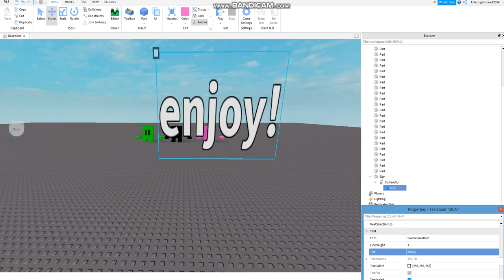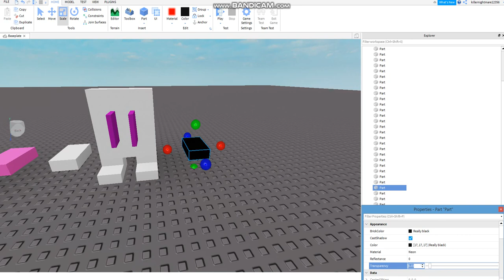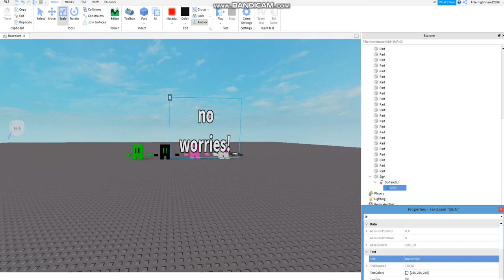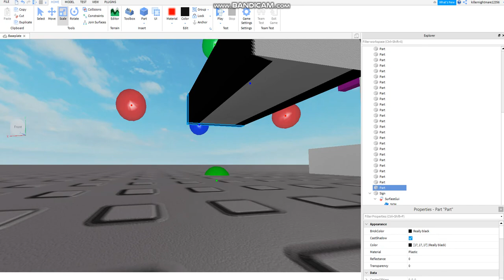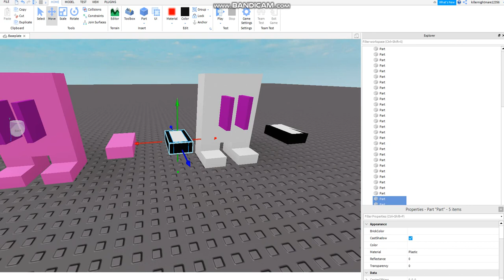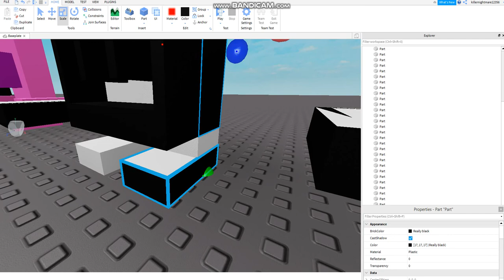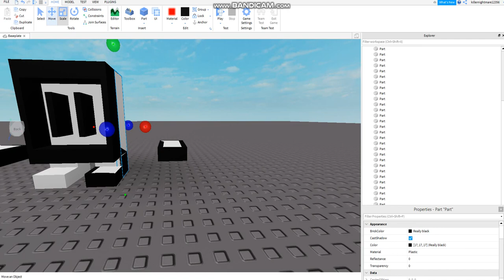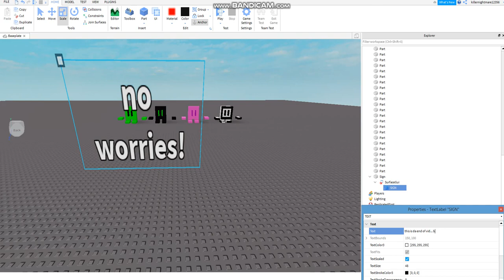another other video :\